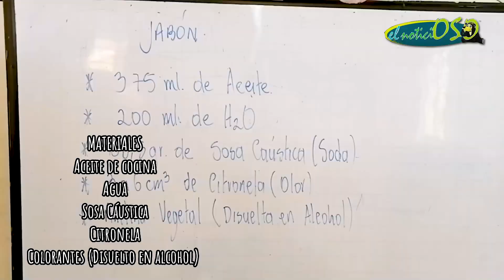¿Podemos hacer jabones con aceite usado? una nota desde la sede Alto de los Jaramillos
Esta es una sección del informativo ambiental El NoticiOso 2022

Producción:
I.E.R. Farallones

Financiación: Corantioquia, proyecto Generación Bio+

Realización:
I.E.R. Farallones

Cámara y audio: Diego juan Vélez Sánchez / Montaje: Diego juan Vélez Sánchez
Dirección y Edición:  Diego Juan Vélez Sánchez
Asistentes: Claudia Marcela Gil Tabares y Juan Esteban Galeano Toro
Graficación: Erson Alzate Benítez y Diego juan Vélez Sánchez
Guión y coordinación general: Dora Estella Cardona Castro
Guión notas El Empuje y Alto de Los Jaramillos: Educadores: Jorge Humberto Marulanda Castrillón, Gerardo Elías Sepúlveda Restrepo

Agradecimientos: Presentadores: Julieta Gallego Parra y Santiago Manco Velásquez
Reporteros: Jairo Alonso Ruíz Cardona, Larry Rivera Ramírez, Juan Manuel Vargas Quintero y Julieta Gallego Parra
Participantes sede El Empuje:  Mariana Álvarez, Samantha Garcés, James Ortiz, Mario Alexánder Castro y Gerardo Elías Sepúlveda Restrepo
Participantes sede Alto de Los Jaramillos: Emiliano Vargas y Dayana Londoño / Música y letra de la canción “Citará”: Juan Pablo Nieto
Coreografía de la canción “Citará”: Lisseth Johanna Torres Restrepo, docente
Bailarines: Juliana Bañol y Juan Manuel Vargas Quintero
Colaboradores en el manejo de títeres: docente Lisseth Johanna Torres Restrepo; Estudiantes: Santiago Manco Velásquez, Larry Rivera Ramírez y Dayron Guzmán Taborda
Colaboración especial: Biólogo Edilson Yamid Garcés Quintero, integrante de la Red de Monitoreo del Corredor Biológico del Oso de Anteojos, Carlos Mario Penagos, técnico operativo, oficina territorial Citará Corantioquia y Guillermo Gallego, administrador de la finca San Fernando
Apoyo material audiovisual: Jorge Humberto Marulanda Castrillón, Gerardo Elías Sepúlveda Restrepo
Rector: John Bayron Mejía Hernández

Corregimiento San Bernardo de los Farallones - Ciudad Bolívar Antioquia Emisión noviembre de 2022